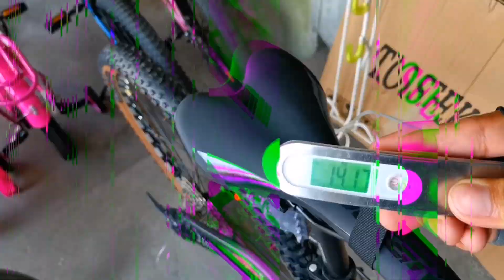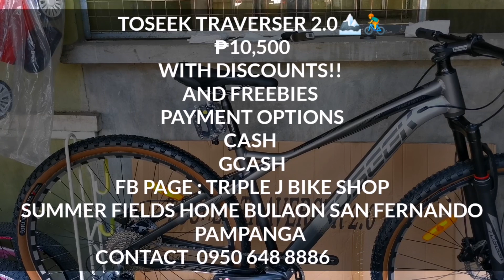TOSEEK TRAVERSER 2.0 2022 | SPECS REVIEW, WEIGHT AND PRICE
Bagong toseek traverser 2.0 na latest budget mtb ni toseek sulit kaya specs nya para sa presyo nya?

Address : Summerfields bulaon Pampanga

➡️Kung nagustuhan mo ang videong ito huwag kalimutang Mag LIKE at COMMENT. about sa video na to.